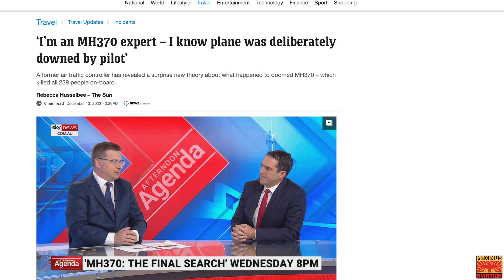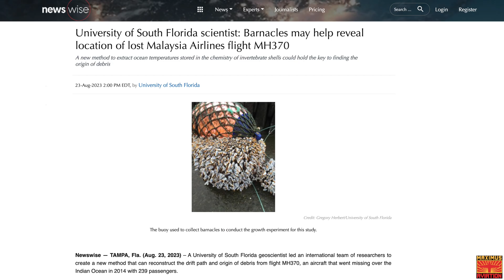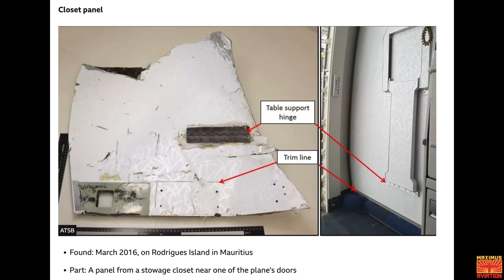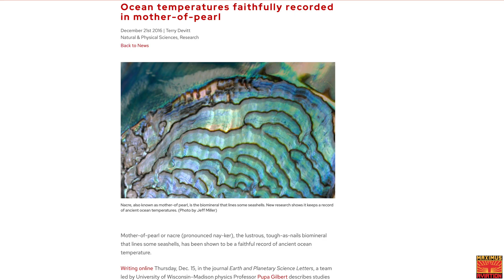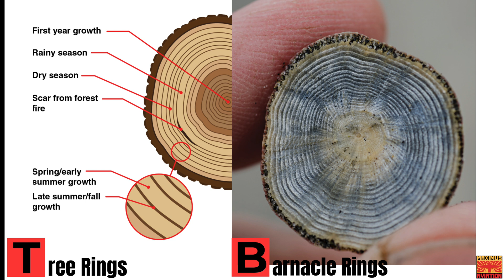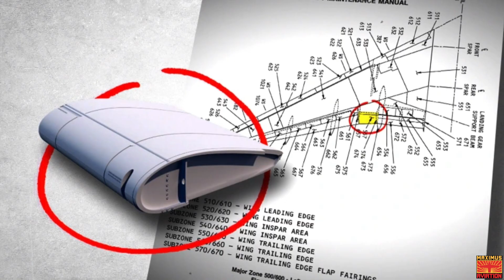Barnacles hold the key to finding Downed Malaysia Airlines MH #370. Scientists Say They CAN Find it!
In an exciting breakthrough, Scientists say they can locate Malaysian Airlines missing Boeing 777,  MH370 by studying the drift patterns of barnacles attached to pieces that have been washing up all over the South China Sea.

0:00 - Intro
0:35 - Story

Maximus Merch
Hats, Mugs, Hoodies, and T-shirts